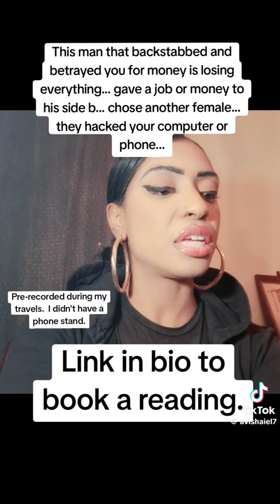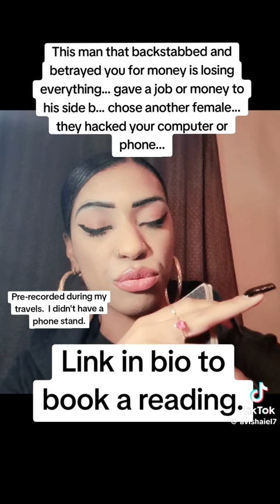thank you for the massages ✨️